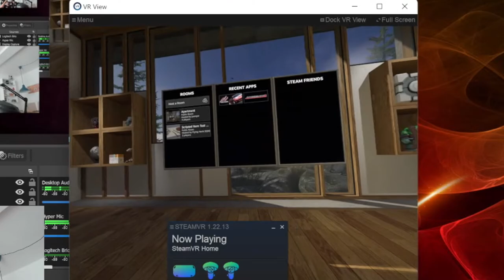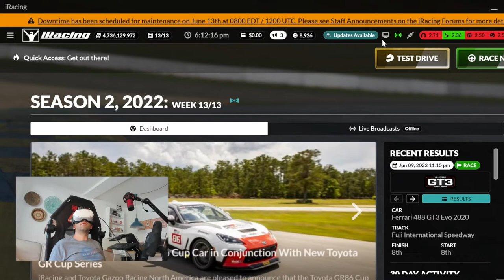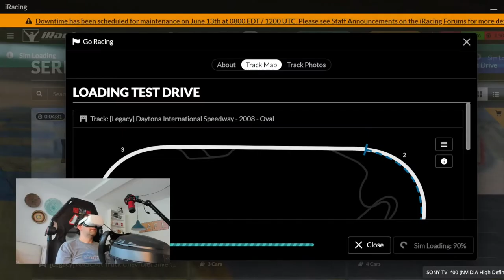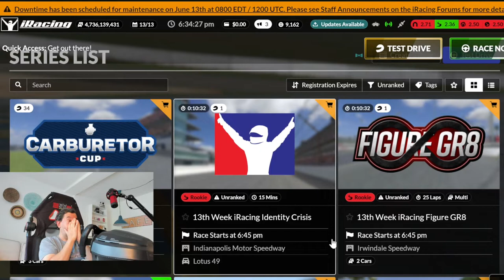Probando el Oculus Meta Quest 2 en Sim Racing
Estamos probando el Oculus Meta Quest 2 en Sim Racing. En este video nuestras pruebas en iRacing, Automobilista 2 y Assetto Corsa.

GT7
Grand Turismo Sport (GT Sport)
iRacing
Automobilista 2
Asseto Corsa
Playstation
Stadia
and more!